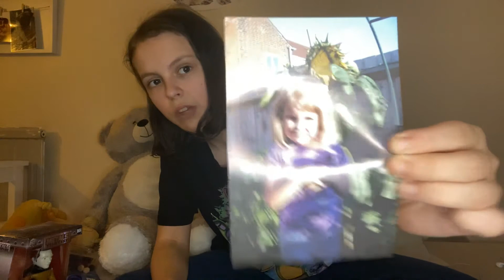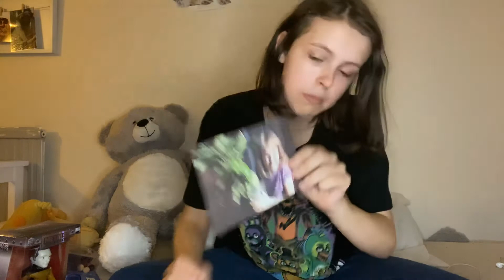memory time 😬😃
Comment a name for the bear
Kate spicer yt for tik tok
2Startrekfan for instagram and kate_spicerYT for snapchat